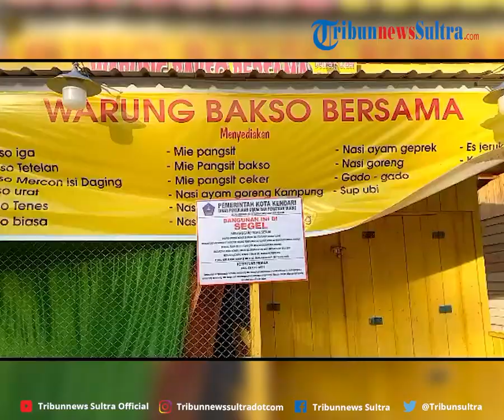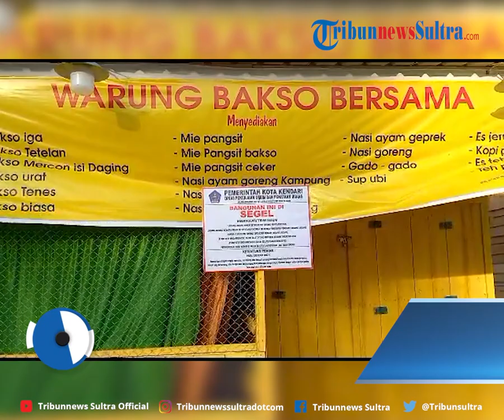Cerita Pemilik Kios di Jalan ZA Sugianto Kendari, Sebut Sudah Jual Sawah dan Kredit Bank Buat Usaha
TRIBUNNEWSSULTRA.COM, KENDARI - Inilah cerita Wahyu (31), salah satu padagang di Jalan ZA Sugianto yang terdampak penertiban tempat usaha oleh Pemerintah Kota Kendari.

Sebelumnya, Pemkot Kendari pada Jumat (11/8/2023) melakukan penertiban tempat usaha di Jalan ZA Sugianto, Kota Kendari, Sulawesi Tenggara (Sultra).

Editor Rheymeldi
Sumber Ari